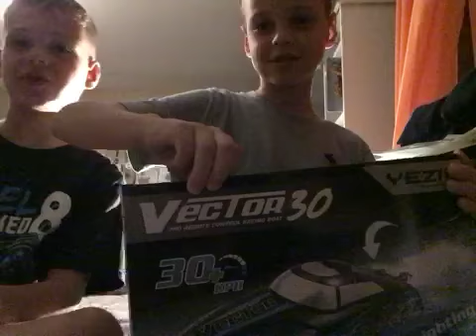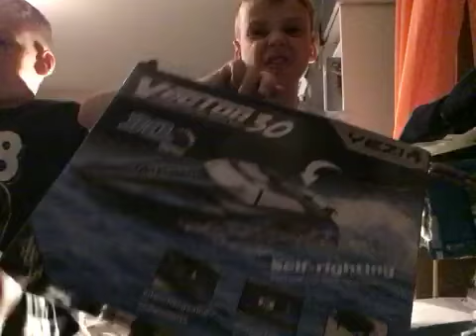Unboxing Ed boat (ft my brother)